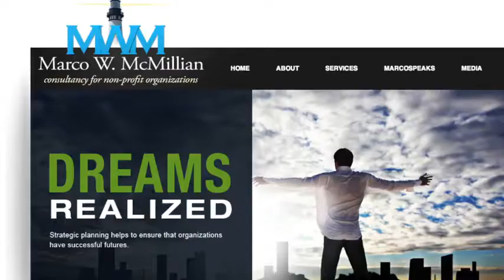Gay Mississippi Mayoral Candidate's Body Found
A 22-year-old man was charged with murder Thursday in the death of a mayoral candidate, whose body was found near a river levee in the Mississippi Delta this week.